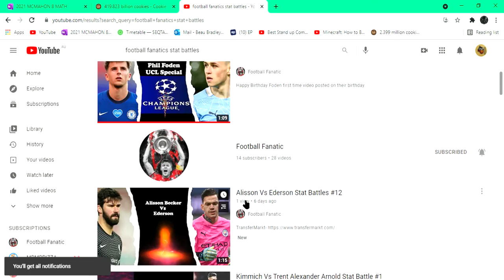subscribe to football fanatics stat battles